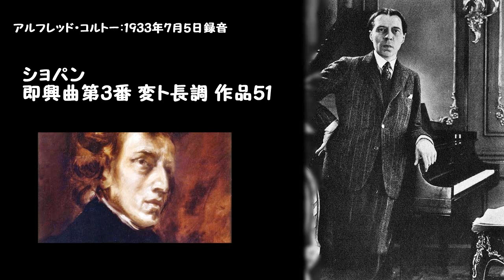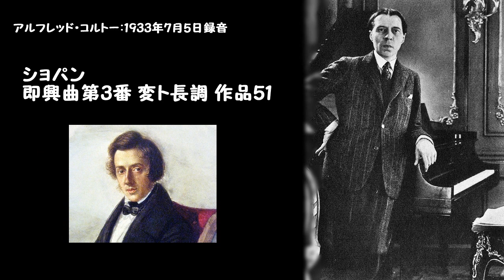ショパン：即興曲第3番 変ト長調 作品51